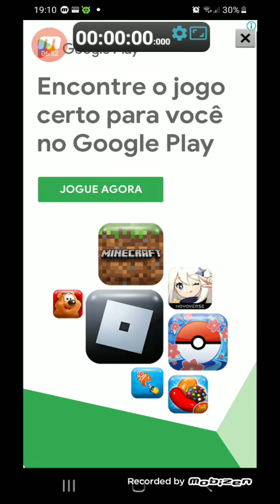22 de agosto de 2022